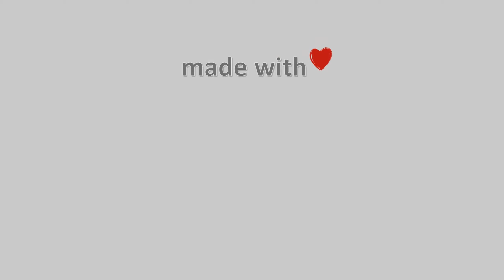07-Ιουλίου-2021, Κάμερα Βασιλίτσας 1 (Καταφύγιο) Timelapse, Timelapses.gr